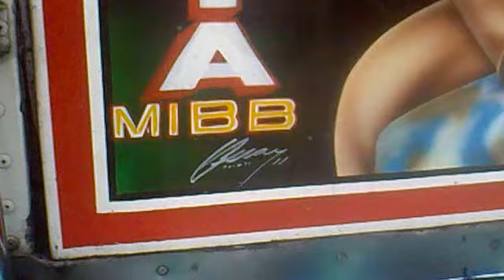LA SEGUNDA PARTE DEL SEQUE TOWN.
VEREMOS SOBRE LAS DECORACIONES DE OSCAR TEAM, ADEMAS DE LA PARTE INTERNA, CONOZCAN AHORA LO QUE ES EL SEQUE TOWN. EN ESTA FILMACION EM ACONMPAÑO CRISTAN BLAS.